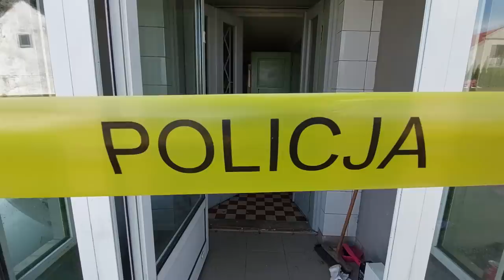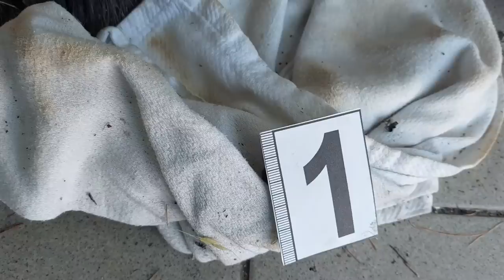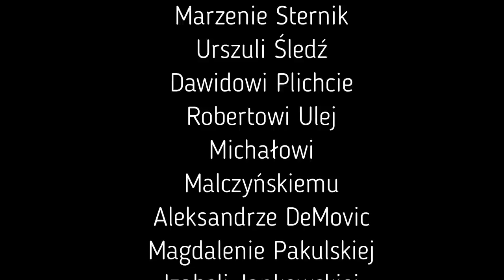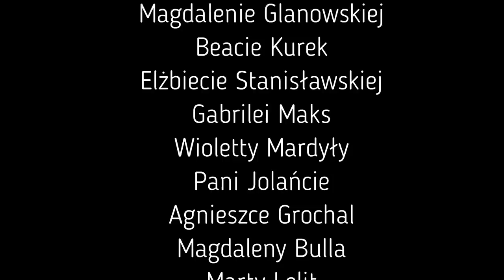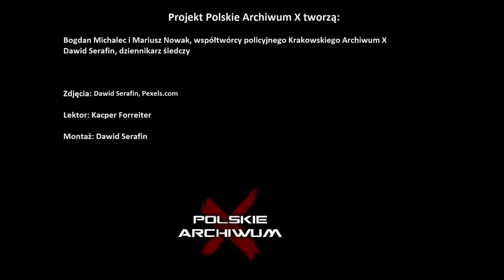Polskie Archiwum X #75: Krwawa zemsta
7 lutego 2004 Bulowice — czterotysięczna miejscowość na zachodzie Małopolski. O godzinie 22.30 ciszę nocną przeszywają przeraźliwe i złowieszcze  dźwięki syren radiowozów policyjnych i karetek pogotowia. Tak zaczyna się historia, która bulwersuje miejscową społeczność po dzień dzisiejszy, a w lutym 2004 wstrząsnęła opinię publiczną w całym kraju.

Lektor: Kacper Forreiter

Część ujęć pochodzi ze strony Pexels.com